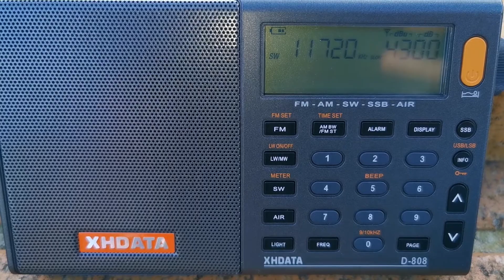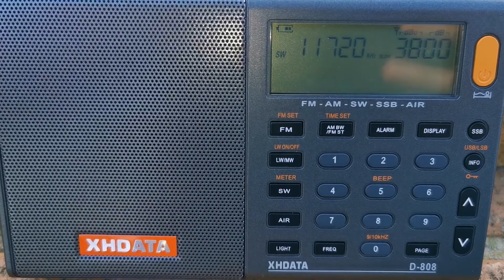11720khz Voice of America from Washington, DC, USA.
Received nicely into Melbourne, Australia at 8 am AEDT (21:00 UTC) on the 28th October 2020